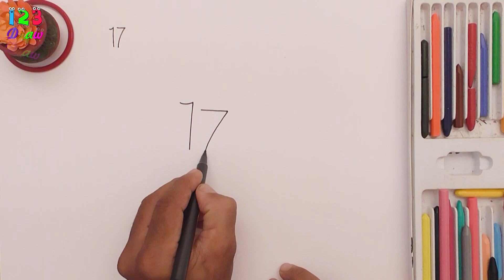Easy drawing/Rainy season/Girl with umbrella